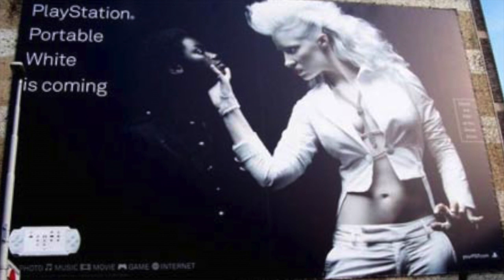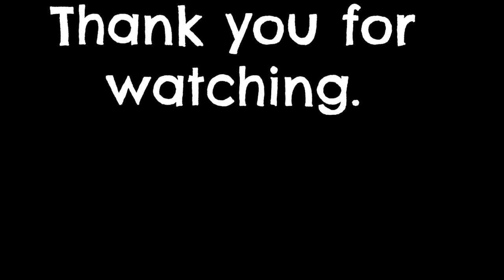ffm Vlog c3420033 (references in the description)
My Interpretation of Marketing Myths
References:

Wallop, H., 2016. How Poundland makes it's millions. [Online]
[Accessed 8th March 2016].

Gillespie, A. (2013) Business Economics. (2nd Ed) Oxford: Oxford University Press.

Wilburn, 2002. Linking customer and employee satisfaction to the bottom line. In: Wisconsin: ASQ Quality Press.

Richardson, James and Kelley 2013.

Philip Kotler 2013- The Principles of Marketing